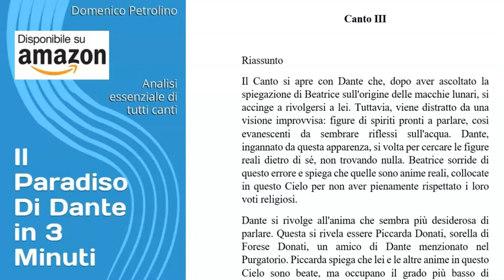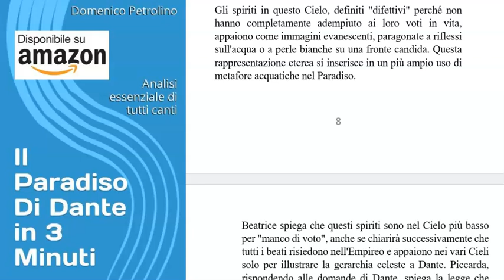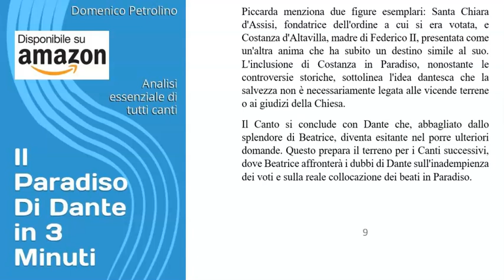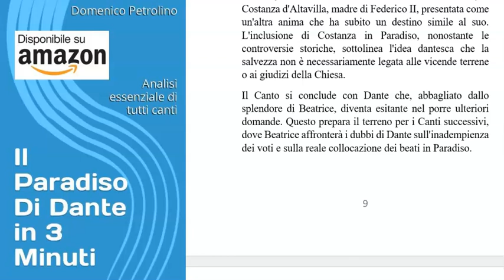PARADISO, CANTO III - RIASSUNTO E ANALISI